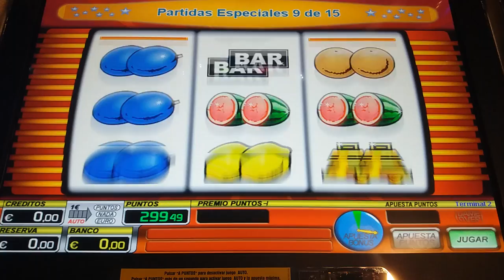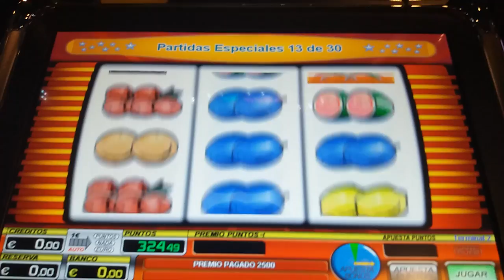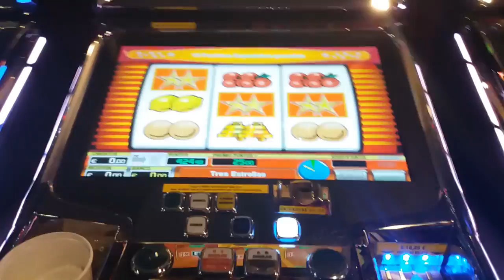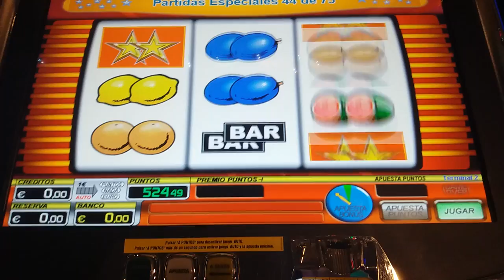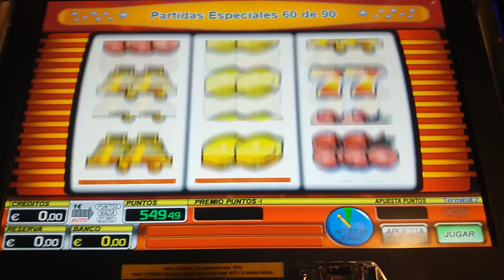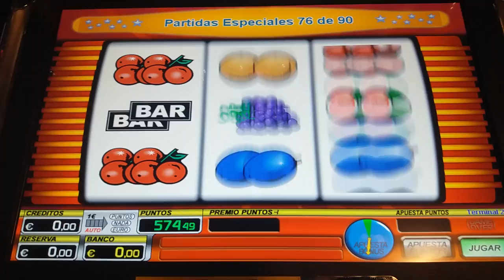Starliner 600€ win on 5€ spin 90 free games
Carolinho likes to go gamble every week and we want you to share in the fun with you guys!